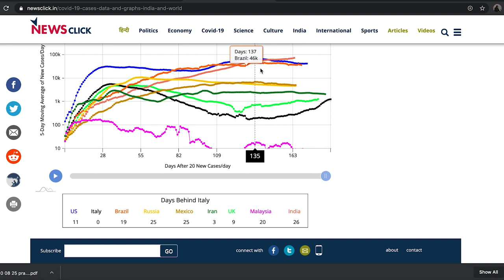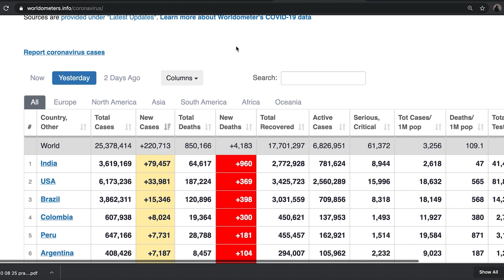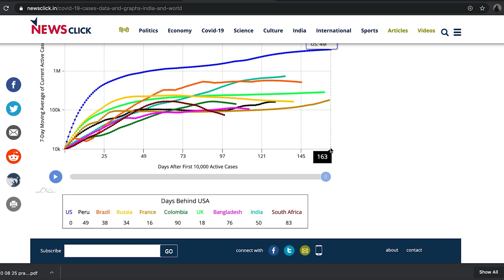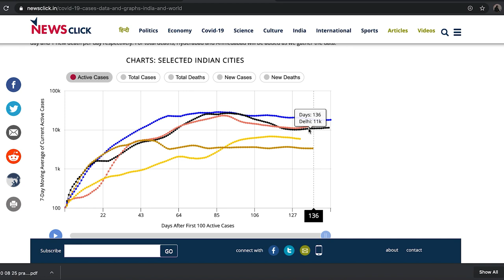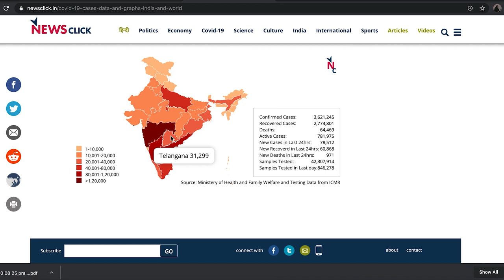India Sets World Record of Highest Single-day Spike of Covid-19 Cases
On August 29, 2020, India recorded 78,761 Coronavirus cases, setting a grim world record for the largest single day spike of cases. Newsclick's Editor-in-chief, Prabir Purkayastha takes us through the numbers as India is also set to beat the U.S.A. in total number of cases. While India is trying to become atma nirbhar, the Government has failed to secure vaccine doses for its citizens, while U.S.A and U.K. have already done so.